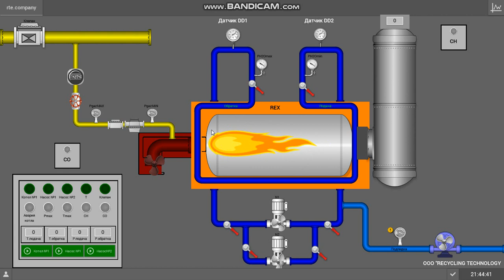Автоматизация водогрейного котла